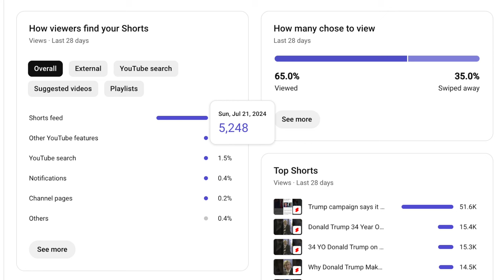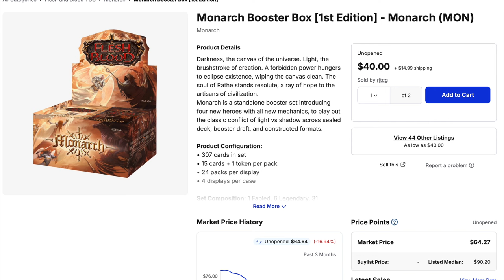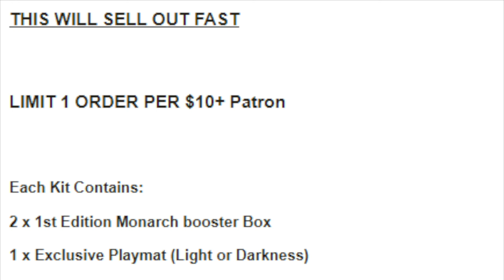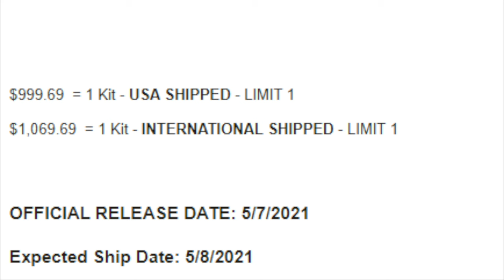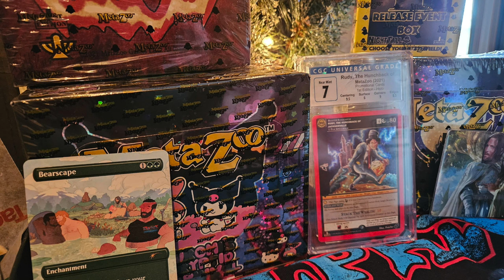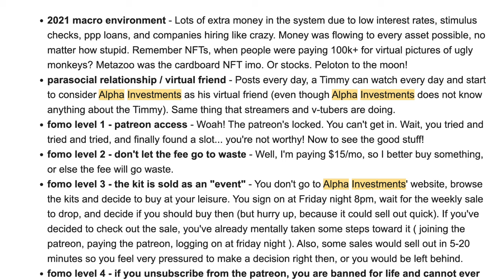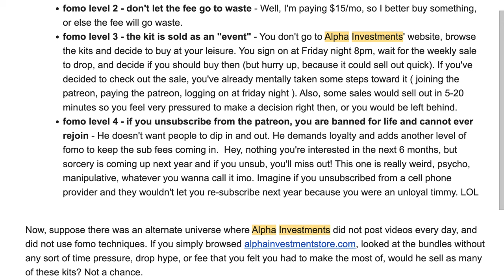Mass Layoffs Sparks Magic the Gathering & Pokemon & TCG Dumpster Sales